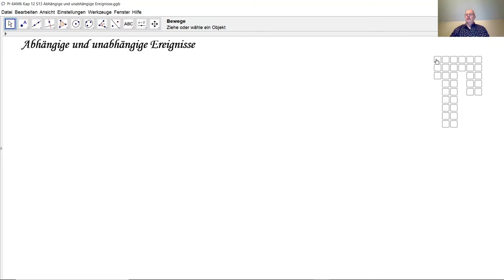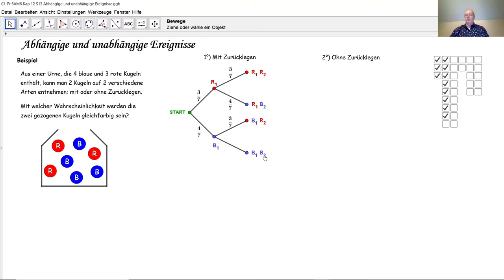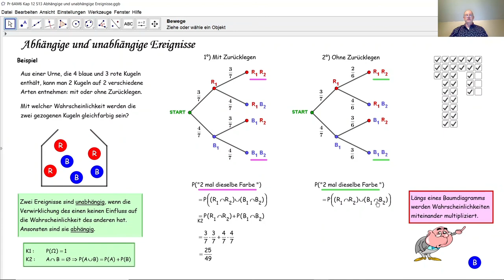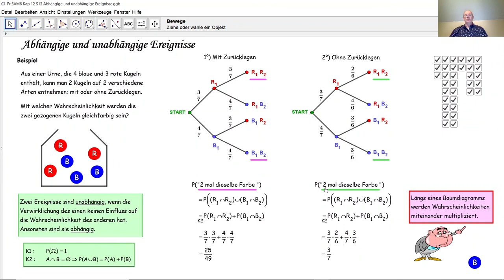Abhängige und unabhängige Ereignisse D4044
D4044 Anhand eines einfachen Beispiels wird hier der Unterschied zwischen abhängigen und unabhängigen Wahrscheinlichkeitsereignissen erläutert.